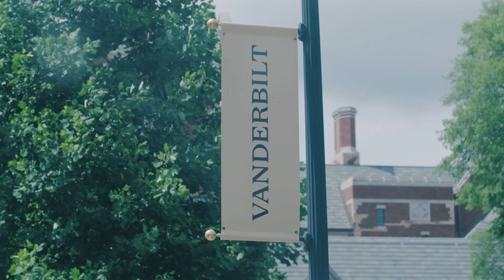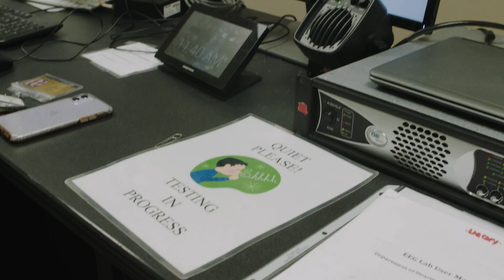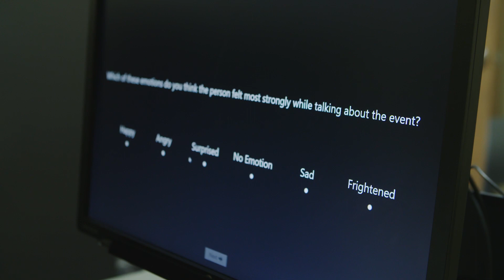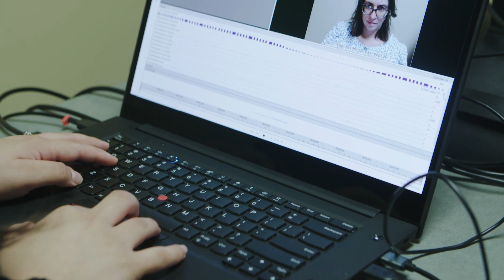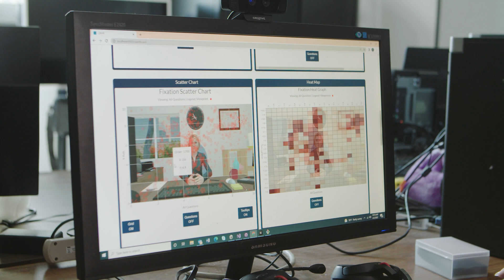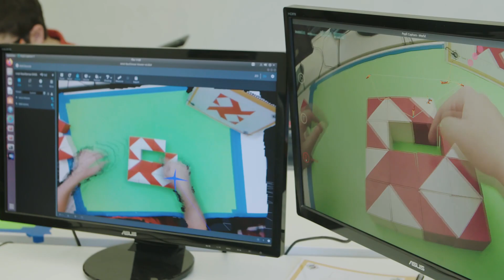Neurodiversity Inspired Science & Engineering at Vanderbilt’s Frist Center for Autism & Innovation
The Frist Center for Autism and Innovation at the Vanderbilt University School of Engineering brings engineers, business scholars, and disabilities researchers together with experts in neuroscience and education to understand, maximize, and promote neurodiverse talent. From a strengths-based – as opposed to deficit-based – understanding of autism and neurodiversity, the Center sees opportunities for innovation in technology and in workplace practices.